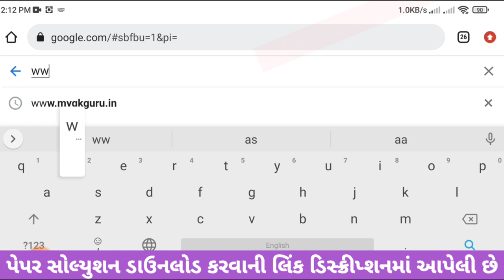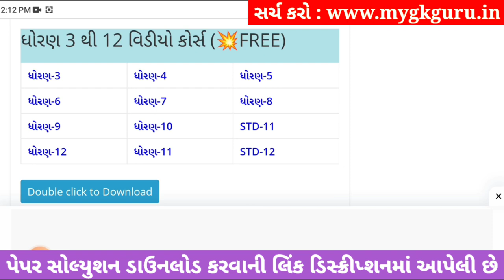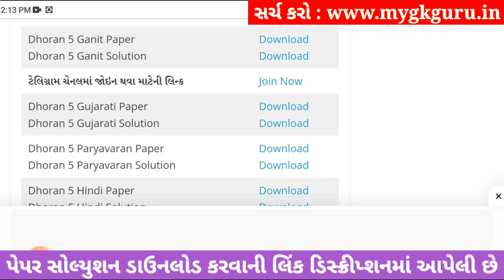std 5 maths ekam kasoti solution september 2023, std 5 ekam kasoti maths 2023, dhoran 5 ganit paper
dhoran 5 ganit Ekam Kasoti Full Paper Solution Download link

dhoran 5 ganit ekam kasoti solution september 2023,
dhoran 5 ekam kasoti september 2023 maths,
dhoran 5 ganit ekam kasoti solution 2023 september,
dhoran 5 ganit ekam kasoti solution 2023 prashn bank,
std 5 maths ekam kasoti paper solution 2023,
dhoran 5 ganit ekam kasoti paper 2023,
dhoran 5 ganit ekam kasoti 30 september 2023,
dhoran 5 ganit ekam kasoti solution 2023 maths,
ekam kasoti dhoran 5 ganit 30 september 2023,
std 5 maths ekam kasoti paper
std 5 maths ekam kasoti september
std 5 maths ekam kasoti paper solution